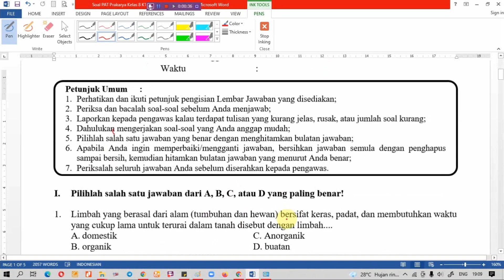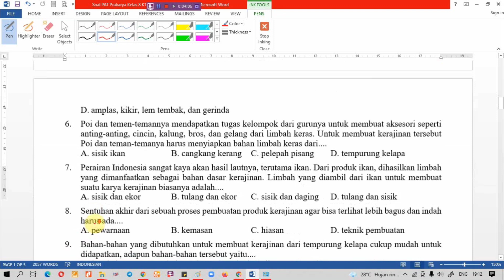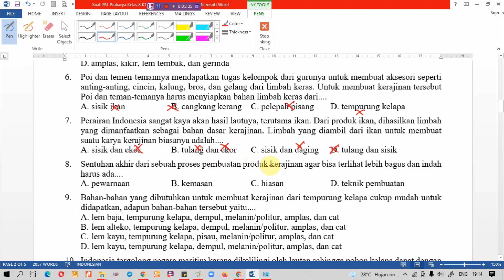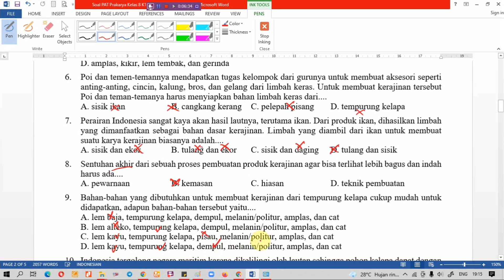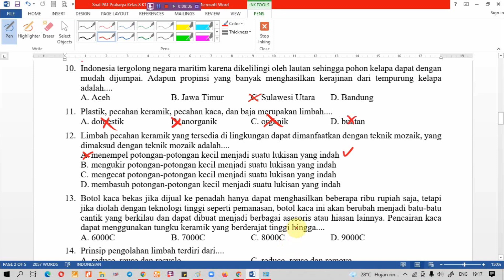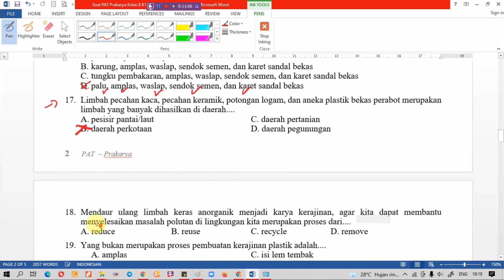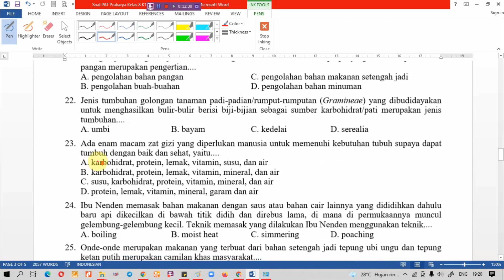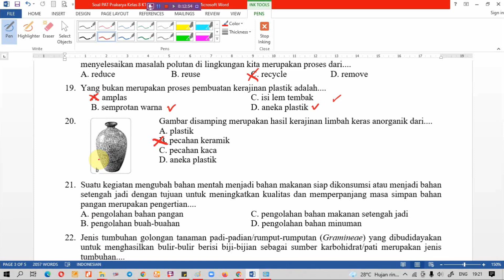Soal PAT/UKK PRAKARYA Kelas 8 Semester 2 Kurikulum 2013 Beserta Kunci Jawabannya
Pada kali ini AYO LES akan membagikan video pembelajaran yaitu Latihan Soal PAT/UKK PRAKARYA Kelas 8 Semester 2 Kurikulum 2013 Beserta Kunci Jawabannya. Semoga Soal dalam video ini dapat membantu kamu untuk menjawab Soal PAT/UKK PRAKARYA Kelas 8 Semester 2 Kurikulum 2013. Untuk Lebih lanjutnya mari simak video ini. Semoga video ini bermanfaat.